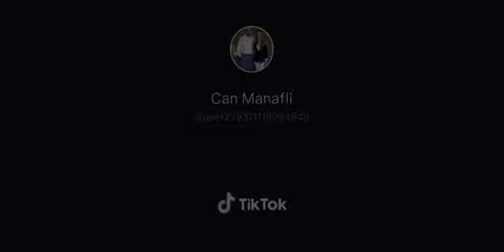Manaf Agayev super Revayet2020